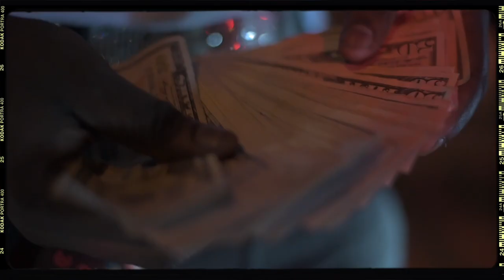Gotti777 - Vegan (Official Music Video)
Directed by Charles.PDF Productions